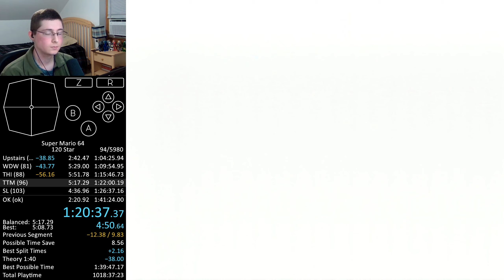Tall, Tall Mountain Stage RTA 4:34.87 Kally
Date of Run: March 21st 2022